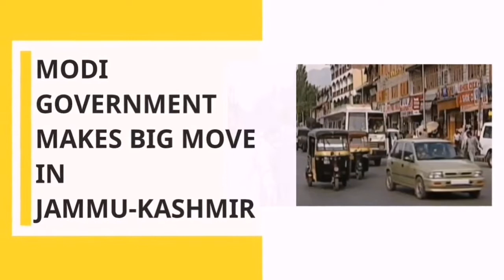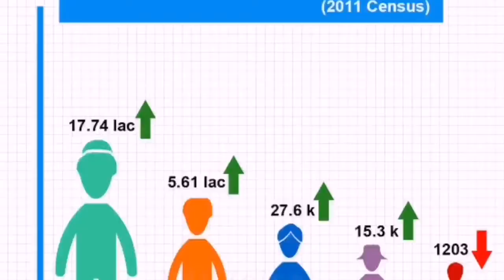Delimitation in jammu kashmir | जम्मू कश्मीर में परिसीमन | India update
Home Minister Amit Shah considering delimitation of constituencies in Jammu and Kashmir.
The Ministry of Home Affairs (MHA) is mulling the appointment of a delimitation commission to study the Assembly constituencies and come up with its recommendations.
Jammu and Kashmir could witness fresh delimitation of Assembly constituencies. In a bold move, Prime Minister Narendra Modi and new Union Home Minister Amit Shah is considering fresh delimitation of constituencies in the state as there is a feeling in the Jammu region that it is being discriminated against as Kashmir valley has more Assembly seats than the former. Even the Ladakh region has expressed that it is discriminated against.
The Ministry of Home Affairs (MHA) is mulling the appointment of a delimitation commission to study the Jammu and Kashmir Assembly constituencies and come up with its recommendations. The commission will take into account rhe population and area of different regions of the state and come up with relevant recommendations.
After the commission submits its report, the MHA will take a decision on the scope and size of the Assembly constituencies and determine the number of seats to be reserved for the people belonging to Scheduled Castes (SC).
Jammu and Kashmir Governor Satya Pal Malik had submitted a three-page report on the situation in the state to the Prime Minister and Shah on Saturday (June 1). The state is currently under the President's rule. Shah on Tuesday held a high-level meeting on the current security situation in the state and on the Amarnath Yatra. The meeting comes just three days after he took charge as the Union Home Minister.
The newly-elected minister also called for the meeting to review the development-related projects in the state. Home Secretary Rajiv Gauba, Additional Secretary (Kashmir) Gyanesh Kumar and other top officials of the MHA were also in the meeting. The Amarnath Yatra is scheduled to begin on July 1.
On Sunday, Shah took a presentation on all the issues related to the Home Ministry. On June 3, he met the National Security Advisor (NSA) Ajit Dowal along with the Intelligence Bureau chief and the Research and Analysis Winghead. The meeting discussed the security situation in the state.
The Legislative Assembly election was held in five phases from November 25-December 20, 2014. In the ensuing result, PDP became the single largest party with 28 seats and BJP came in second with 25 seats. Omar Abdullah resigned as a chief minister on December 24, 2014.
After a discussion for more than a month, a new PDP-BJP government took the oath of office on March 1, 2015, in the Zorawar Singh Stadium of Jammu. Mufti Mohammad Sayeed became the chief minister for the full term of six years and Nirmal Kumar Singh as his deputy. Twelve cabinet ministers from each party were also sworn in. This was the first time that the BJP was a coalition partner in the Jammu and Kashmir government.